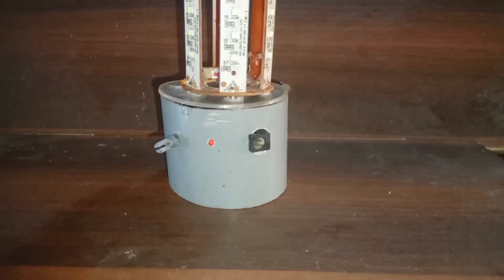wo To make LED flashlight 12v 150wLed 3w,solal panel,,, PVC, pipe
solar torchled ilght pvc pipe#solar charging LED torch#